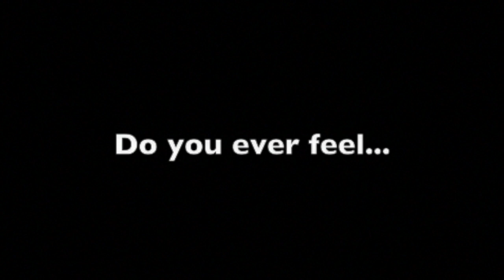Deadly Oven Mitt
Looks like this is the final version that Ben posted on Mint Taco. Some interesting soundtrack choices.